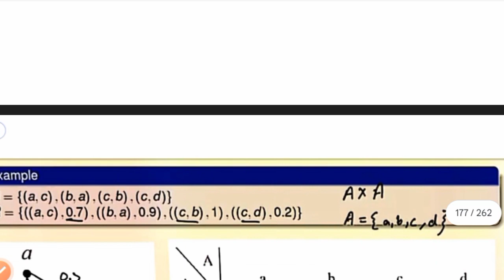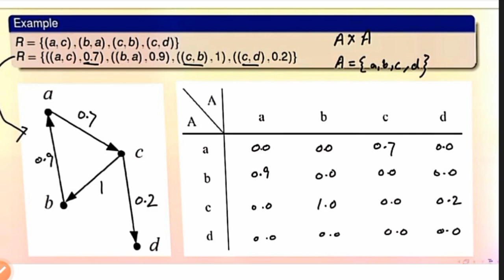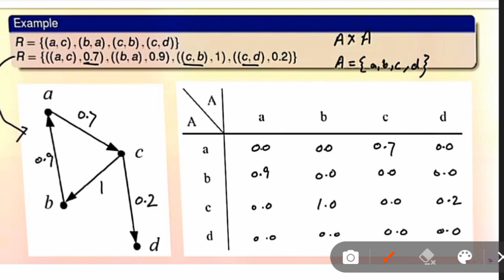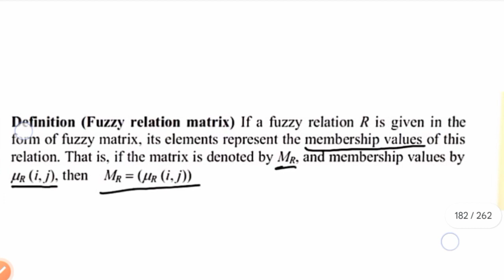MTH645 Lecture No. 13 | Best Short Lecture | Fuzzy Logic and it's Application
MTH645 Lecture No. 13 | Short Lecture | Fuzzy Logic and it's Application